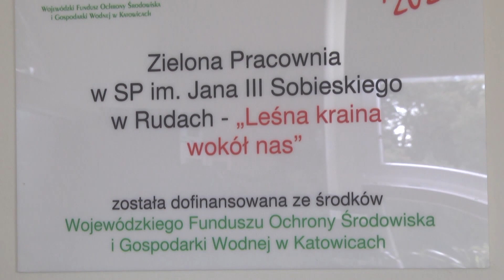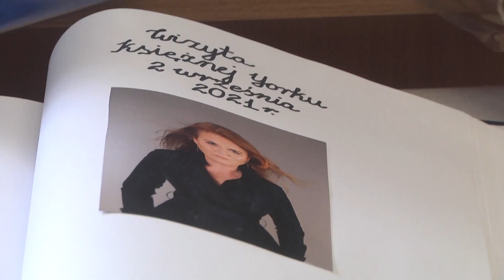Rudy - Racibórz. Wizyta księżnej Yorku